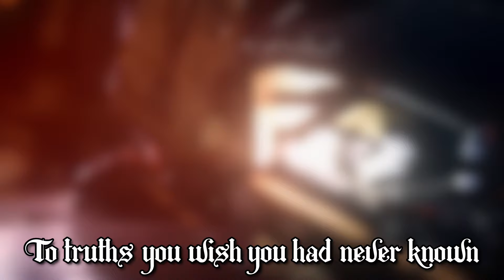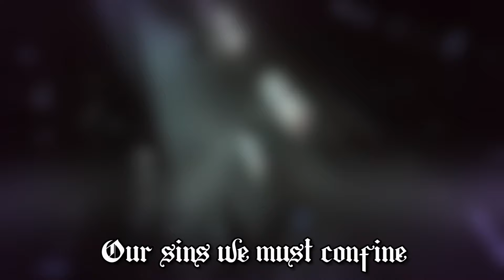The First Blade - Warhammer 40K Dark Angels - Metal Song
*The First Blade* by *Lorcan Ward*
A Warhammer 40k Dark Angels inspired Melodic Death Metal song

*Credits:*
Vocals - Jacob Lauing
Guitar - Lorcan Ward
Bass - Rich Gray
Synth - Lorcan Ward
Drums - Robin Stone
Re-amped, mixed & mastered at Trackmix Studios
Footage from the game Space Hulk: Deathwing

*Lyrics:*
Verse 1:
Unsheathe, Trust into the void
To walk in the shadows of better men
Firstborn, The final chapter
Holding the means to see hereafter
Not for power, Nor veneration
These benighted worlds
Condign only annihilation

Chorus:
The path of exaltation
To truths you wish you'd never known
Forever unforgiven
We hunt for those who fell
In the name of absolution
These fallen m ust be slain
For only though salvation
Can we redeem our shame

Verse 2:
When honour is torn down
And valour holds no place
With the power of suns
In the palm of our hands
Only vigilance prevails
Each contrition, Etched in blood
Clandestine our cloak
Tethered to our transgressions

Interlude:
In the face of ruination
Our sins we must confine
As fire serves to clear the soil
Only faith will seed these basis